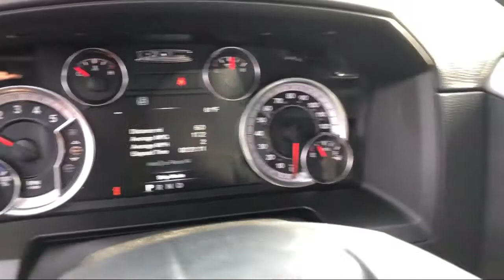2019 Ram 1500 CLASSIC Laramie Elk Grove Sacramento Roseville Folsom Rocklin